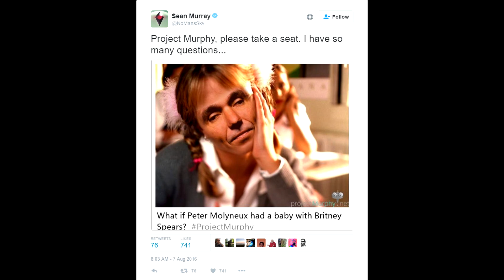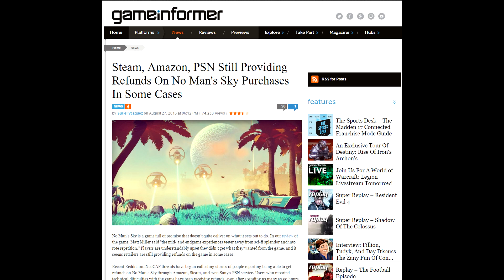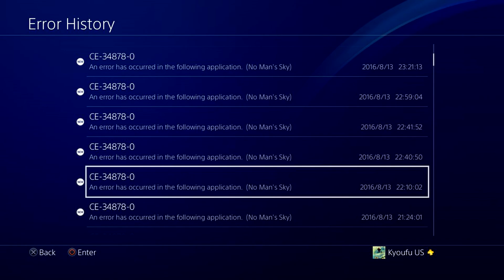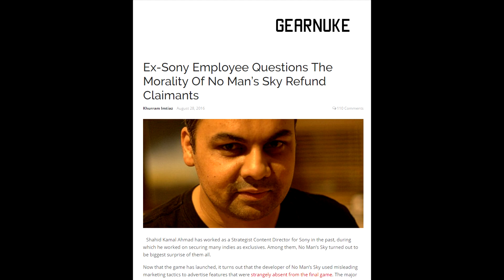LIES, Deception, & PAYBACK - Ex Sony Head TRASHES Gamers Wanting No Man's Sky Refund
No Man's Sky Lies & Deception Trigger Backlash & Refunds.

My Setup:
Blue Yeti Microphone
GTX 970 GPU
Editing Software: Sony Vegas 12
Console Game Capture Card: Elgato HD60
Xbox One
Go Pro HERO4

Steam, Amazon, PSN Still Providing Refunds On No Man's Sky Purchases In Some Cases

Ex-Sony Employee Questions The Morality Of No Man’s Sky Refund Claimants

Outro Song is Ever Felt Part 2